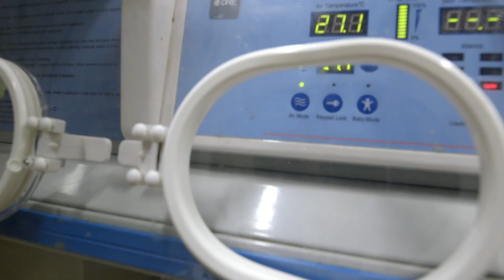Critically Endangered Bat Pup Delieverd Via C-Section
There’s a new “miracle baby” at the San Diego Zoo Safari Park—and this time, it has wings. A 12-day-old Rodrigues fruit bat is being cared for at the Ione and Paul Harter Animal Care Center, and he is flying ahead of schedule in his development, despite a rough delivery. The male pup is the second Rodrigues fruit bat ever to be hand reared at the nursery: The first was his mother, Patty.